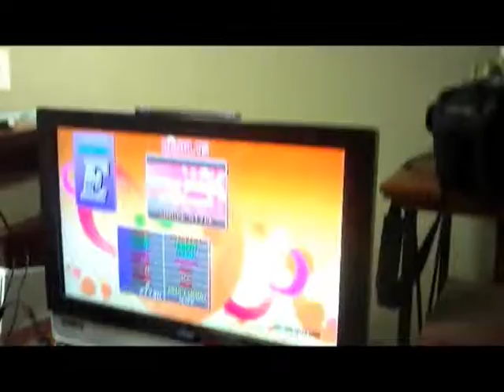DDR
Sage and Megan play DDR...yeah!